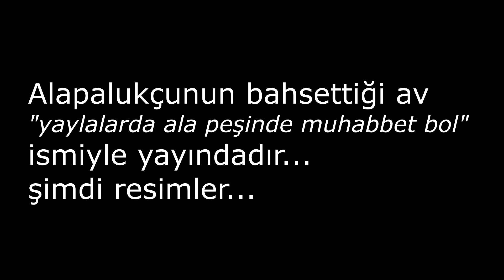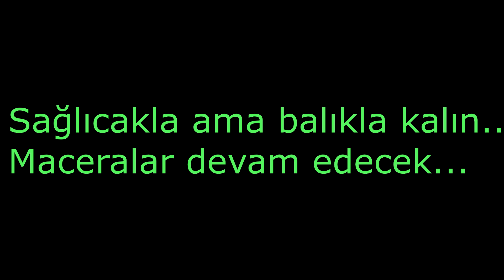ayı izinde alabalık avı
Merhaba arkadaşlar, iki kısımdan oluşan bu videomda ilk önce kırmızı benekli deresindeki gökkuşağı  alabalıklarını ayıklamaya çalıştım. Daha sonra ise kırmızı benekli olan farklı ve bakir bir meraya gittim. Ana derenin bulanık olmasından dolayı kollara girdim ve girdiğim bir kol yoldan ayrılıp ormanın içlerine doğru ilerleyince bende vazgeçmeden ilerledim .derenin bu bölümlerine güneş ışığı bile zor ulaşıyordu. Dere kenarında ise hiç insan izi olmamasın rağmen kurt,ayı,geyik ve karaca izleri vardı ortam git gide vahşileşiyordu. Dere kenarındaki her bir çürük ağacın üzerinde mantarlar yetişmişti. Küçüçük göletlerde güzel balıklar yakaladım balıkları geri salıp iyi bildiğim istiridye mantarlarını alıkoydum. Vahşi hayvanların çıkış saatinden önce dereden ayrılıp başka bir derede daha avlandım. Hem gökkuşağı hemde kırmızı benekli avları bolca aksiyonlu geçti.iyi seyirler efendim... yorumlarınızı bekliyorum...